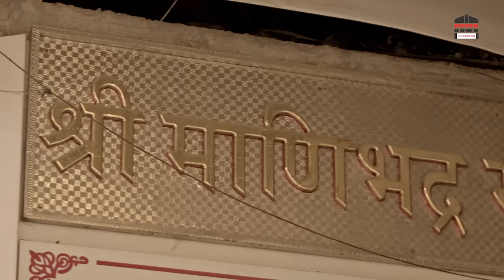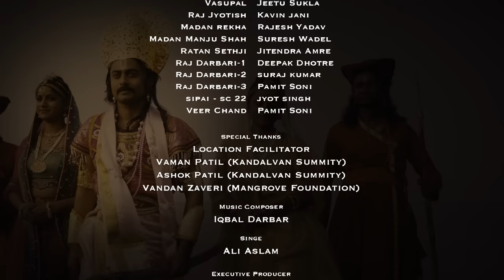THE EPIC TALE OF THANE | A DOCUMENTARY FILM | METER DOWN PRODUCTION | PARTH SHUKLA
THE EPIC & HISTORICAL TALE OF THANE IS A DOCUMENTARY FILM WHICH TAKES YOU BACK IN TIMES OF SHRIPAL RAJA & MAINA SUNDARI. ITS A MYTHO MUSICAL DRAMA REVEALING SO MANY INTERESTING FACTS OF JAIN RELIGION & THANE JAIN SANGH.
A MUST WATCH DOCUMENTARY FILM FOR EVERY JAIN.

SPONCERED BY SHRI RUSHABHDEVJI MAHARAJ JAIN DHARM & GYATI TRUST THANE

PRODUCED & CREATED BY METER DOWN PRODUCTION
WRITTEN BY PARTH SHUKLA & NAYAN SHUKLA
DIRECTED BY PARTH SHUKLA

EDITED BY MANOJ MISHRA & TEAM
SINGER - ALI ASLAM
LYRICS PARTH SHUKLA
NARRATOR - MEHUL BUCH

CAST
RAJENDRA BUTALA
SHARAD SHARMA
SANGEETA JOSHI
RAJUL DIVAN
MAHEK BHATT
SAGAR PANCHAL
LINESH FANSE
BHAVITA SANGHVI
HEMANT BHATT
AJAY PATEL
MAMTA BHAVSAR
SHARVARI GAIKVAD
KIRTINAN MISTRY
PRADEEP SOLANKI